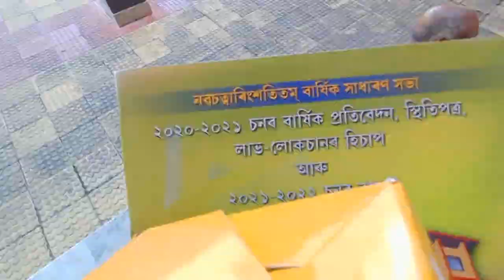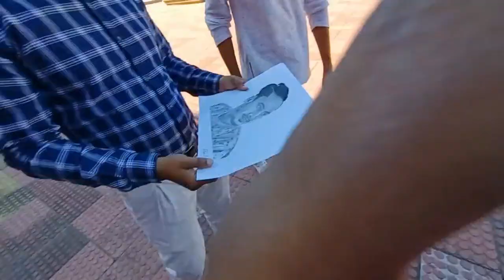A Day With Gopines অলপ বেলেগ ধৰণৰ Cake 🎂 কি Special Gift পালোঁ 😍😍😍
Handmade Secrets - By Ina

Celebration Cakes,Tea time cakes,Pound Cakes,Cotton soft Cake,Cup Cakes Chocolate Cakes, Hampers Cakes Customised Cakes .

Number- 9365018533